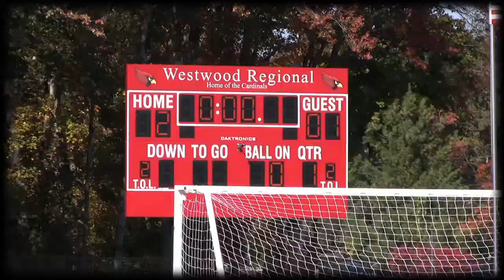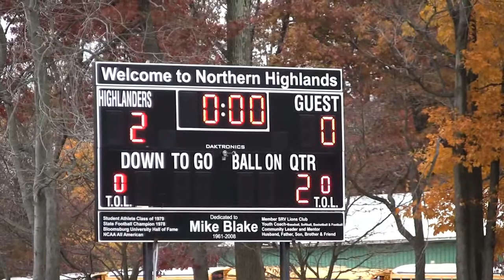Kendall Migliato -- No. 13 -- Northern Highlands -- SHORT